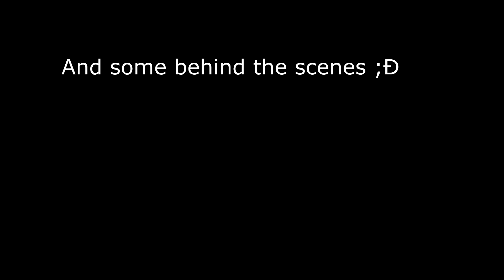Midtown Madness 2: Golden Way & Panoz Power races - with NFS Most Wanted opponents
2 fast race in 1 video hope enjoy it :D
Who will win them? :D